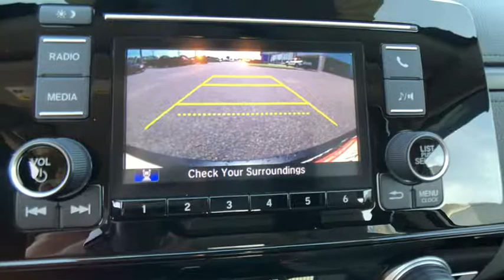2017 Honda CR-V Winter Haven Honda FL L002276A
2017 Honda CR-V LX

100 000 MILE WARRANTY!! HONDA CERTIFIED!! BLUETOOTH!! BACK UP CAMERA!! PERFECT ONE OWNER CARFAX!! JUST SERVICED!! LOW PAYMENTS!! PRICED TO SELL TODAY!! WE WILL EARN YOUR BUSINESS!! brbrCALL OR EMAIL TODAY TO CONFIRM AVAILABILITY!!brbrHonda Certified Used Cars Details:brbr * Warranty Deductible: $0br * Limited Warranty: 12 Month/12 000 Mile (whichever comes first) after new car warranty expires or from certified purchase datebr * Vehicle Historybr * Transferable Warrantybr * 182 Point Inspectionbr * Powertrain Limited Warranty: 84 Month/100 000 Mile (whichever comes first) from original in-service datebr * Roadside AssistancebrbrbrHundreds nationwide have seen the vehicle you re viewing right NOW. Don t waste much more time. Call me NOW for a great deal.brAwards:br * ALG Residual Value Awards * 2017 KBB.com 10 Most Awarded Brands * 2017 KBB.com Brand Image Awardsbr2016 Kelley Blue Book Brand Image Awards are based on the Brand Watch(tm) study from Kelley Blue Book Market Intelligence. Award calculated among non-luxury shoppers.  Kelley Blue Book is a registered trademark of Kelley Blue Book Co. Inc.brReviews:brbr * Plenty of adult-sized room in both seating rows; more cargo capacity than most rivals; rear seatbacks fold flat at the tug of a lever; appealing roster of tech and safety features. Source: Edmunds